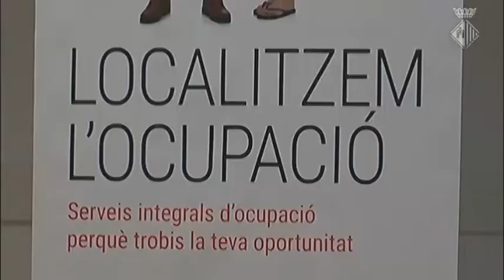Presentació de la nova Casa d’Oficis del Districte 2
La Casa d’Oficis  pretén donar resposta tant a les necessitats d'ocupabilitat de joves del Districte 2, com a les necessitats de millora dels equipaments d’aquest mateix districte.  La present edició té com a objectiu actuar en els locals situats en les promocions de Torre-sana i  Ca n’Anglada.
Hi participen 16 joves menors de 25 anys del Districte 2 en les especialitats de fusteria d’alumini i rehabilitació d’edificis..

El format del projecte es concreta en dues fases: la primera és la fase de formació, on es defineix el procés de formació i aprenentatge i en una segona fase es consolida l’aprenentatge mitjançant un contracte de formació de 6 mesos de durada.